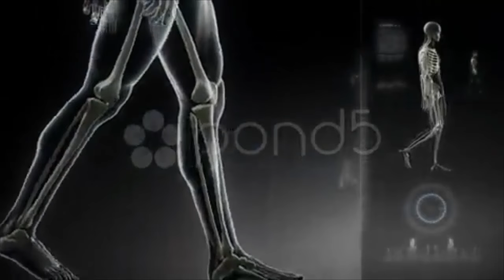Walking Man With Knee Scan Interface In Loop. Stock Footage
You have watched Walking Man With Knee Scan Interface In Loop. Stock Footage"